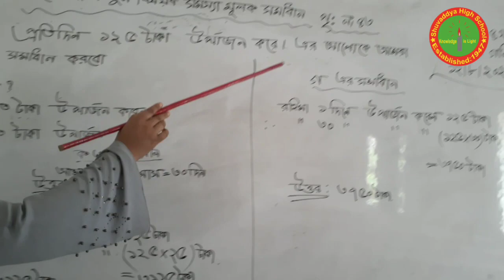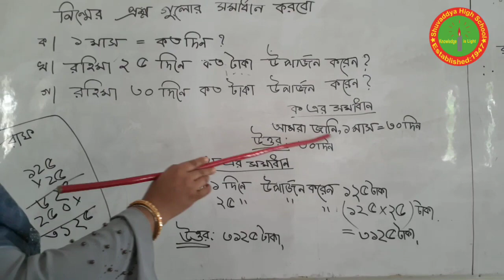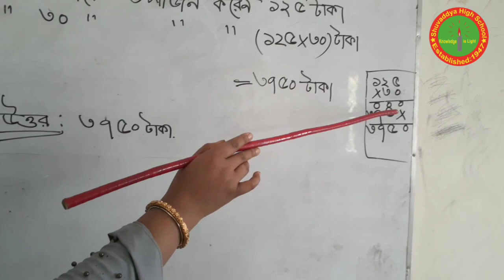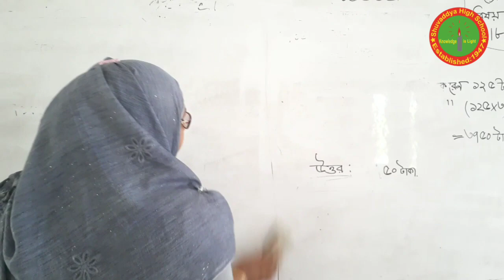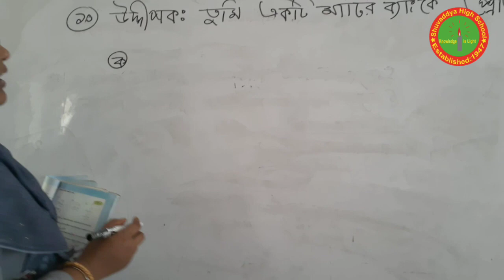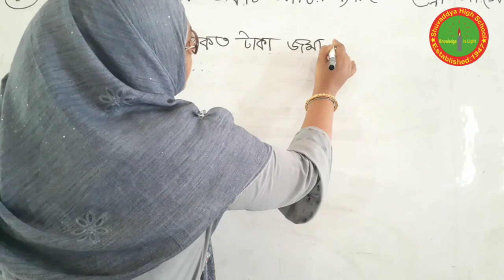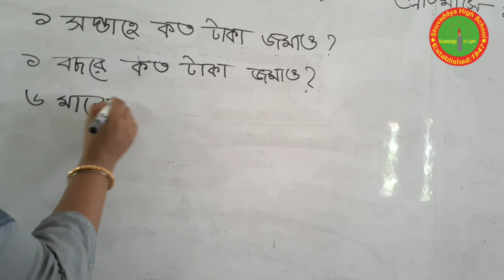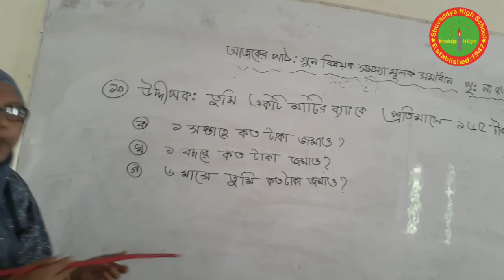Subject: Mathematics | Class: Four | School: Shuvaddya High School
Math class Video For Class Fourbr / Math class Video For Class Four